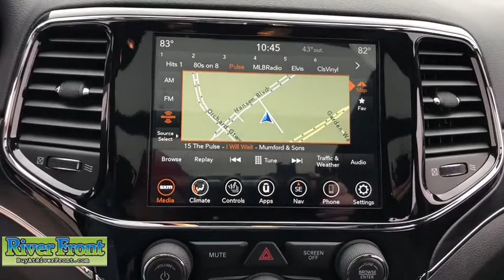2021 Jeep Grand Cherokee St. Charles, Aurora, Glendale Heights, Naperville, North Aurora, IL 21318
Granite Crystal Metallic Clearcoat New 2021 Jeep Grand Cherokee available in North Aurora, Illinois at RiverFront CDJR. Servicing the St. Charles, Aurora, Glendale Heights, Naperville, IL area.
2021 Jeep Grand Cherokee Limited - Stock#: 21318 - VIN#: 1C4RJFBG0MC561286

Granite Crystal Metallic Clearcoat 2021 Jeep Grand Cherokee Limited 4WD 8-Speed Automatic 3.6L V6 24V VVT 4WD.brbrOur mission is to earn the customer's loyalty by delivering sales and services experiences with high quality, excellent value, integrity and enthusiasm. We function as a team, work ethically and focus on meeting and striving to exceed the expectations of our customers. Recent Arrival!brbrbrWe are open and ready to assist in your vehicle purchase!